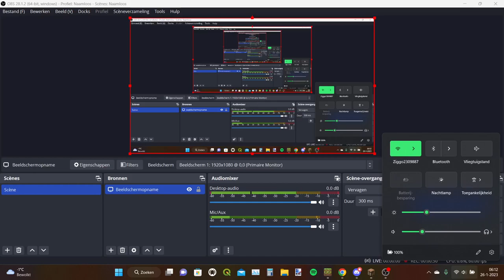Obsidian Mining Game - Episode 5